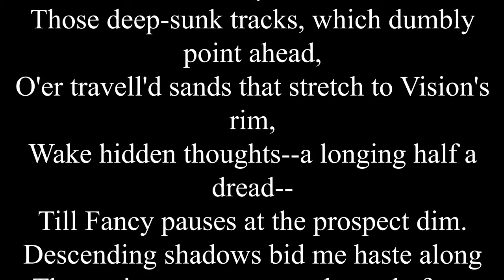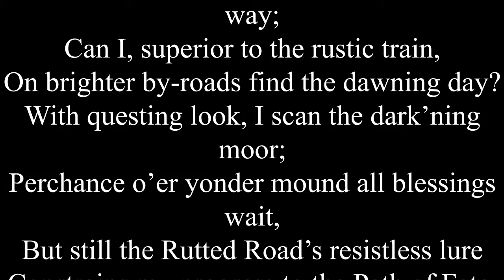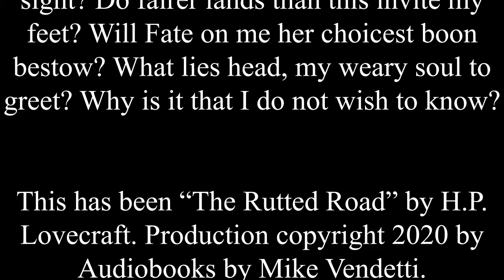The Rutted Road by H.P. Lovecraft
Award-Winning audiobook narrator and producer Mike Vendetti reads H.P. Lovecraft's The Rutted Road.